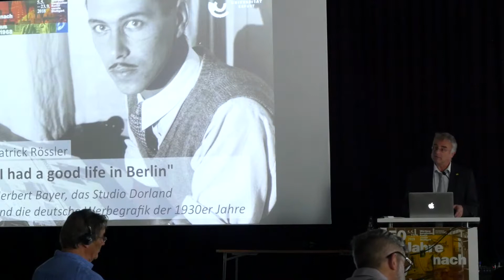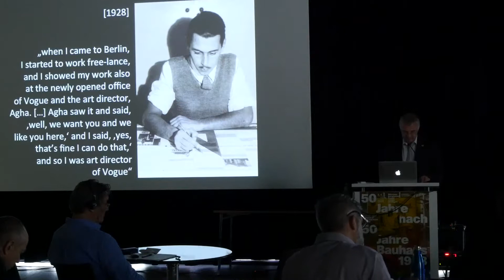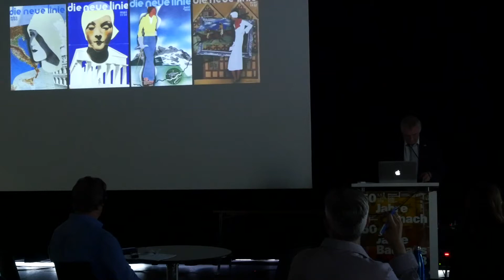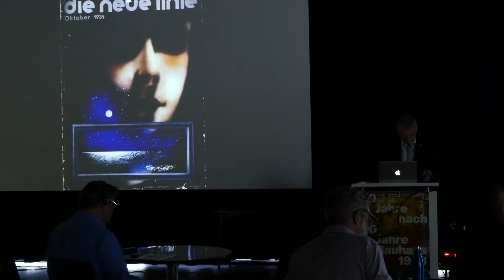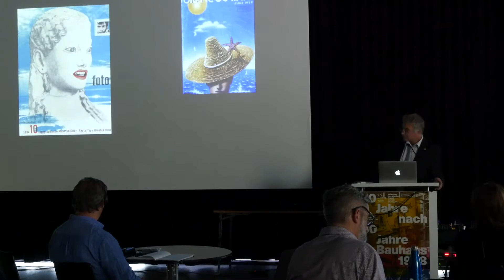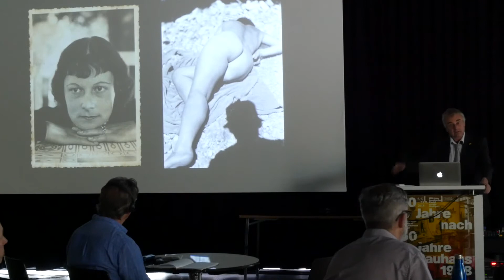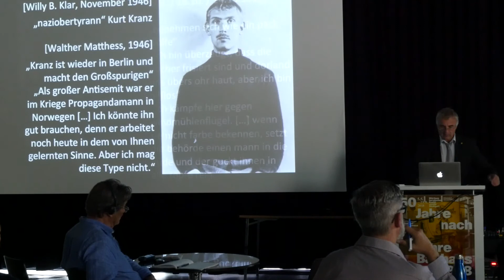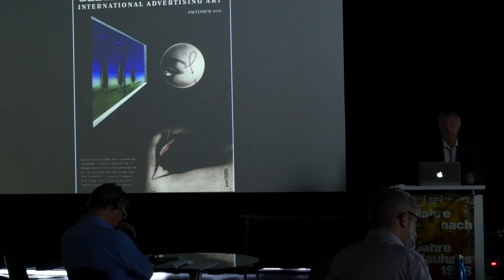Patrick Rössler "‘Herbert Bayer. I had a good life in Berlin’"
Patrick Rössler (Kommunikationswissenschaftler, Professor an der Philosophischen Fakultät der Universität Erfurt) beleuchtet mit seinem Vortrag die Anfänge der erfolgreichen Karriere Herbert Bayers als Grafikdesigner. Er nimmt die Arbeit des von Bayer gegründeten Studio Dorland in den1930er Jahren näher in den Blick, welche sich unter der Mitarbeit ehemaliger Bauhaus-Studierender wie Kurt Kranz, den Gebrüdern Neuner oder Max Gebhardt stets auf einem schmalen Grat zwischen künstlerischer Selbstbehauptung und Anpassung an die staatsoffizielle Propagandalinie bewegte.
Im Rahmen der Ausstellung "50 Jahre nach 50 Jahre Bauhaus 1968" hat am 14. und 15. September 2018 eine Konferenz stattgefunden, die die zentralen Themen der Ausstellung aufgegriffen und in Vorträgen von Bauhaus-Expert*innen wie PATRICK RÖSSLER (Professor an der Universität Erfurt), PHILIPP OSWALT(Professor an der Universität Kassel) oder MARION VON OSTEN (Kuratorin des Projektes Bauhaus Imaginista) vertieft hat. Dabei ging es um die ambivalenten Haltungen einiger Bauhäusler*innen gegenüber dem Nazi-Regime – insbesondere im Bereich  des Grafik- und Ausstellungsdesigns –, um eine Befragung der von Walter Gropius dominierten Rezeptionsgeschichte des Bauhauses – zu der auch die Ausstellung 1968 in Stuttgart beitrug – sowie um eine globale Kontextuierung der berühmten Schule.
JOHN BARKER ging u.a. den Beziehungen zwischen der Profilierung des  Bauhauses ab Mitte der 1920er-Jahre und den Managementheorien des Taylorismus nach. Der Künstler und Kurator AXEL HEIL (Professor an der  Staatlichen Akademie der Künste, Karlsruhe) beschäftigte sich wiederum mit
der von Asger Jorn 1953 gegründeten Internationalen Bewegung für ein Imaginistisches Bauhaus.
Neben Vorträgen umfasste die Konferenz eine Lecture Performance der Künstlerinnen MONA MAHALL & ASLI SERBEST sowie eine eigens für die Ausstellung entwickelte Performance der spanischen Künstlerin MARIA SALGADO, die auf Helmut Heißenbüttels Gedicht "Der Mann, der lesbisch wurde" von 1967 antwortet.